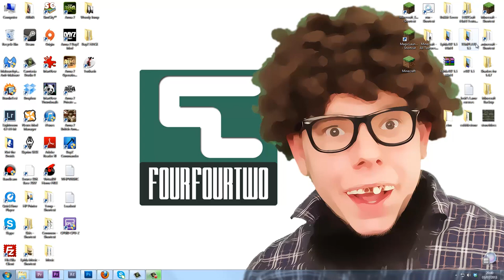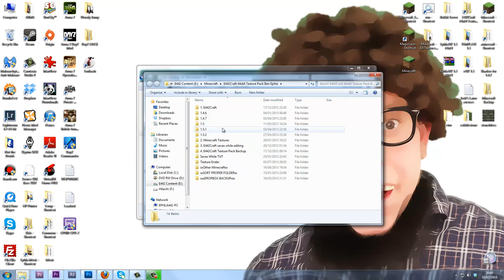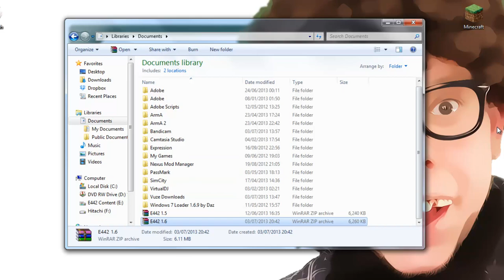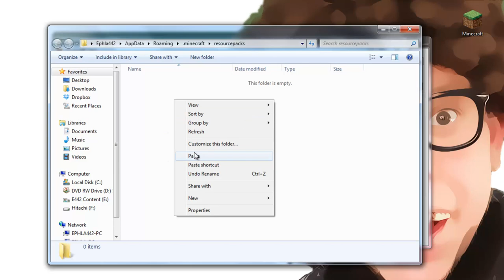1.6.1 - Convert Your Texture Pack into a Resource Pack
Here's how to convert your current texture pack into a Resource Pack (required if you are using the new 1.6.1 launcher).

Here are all the links you need!